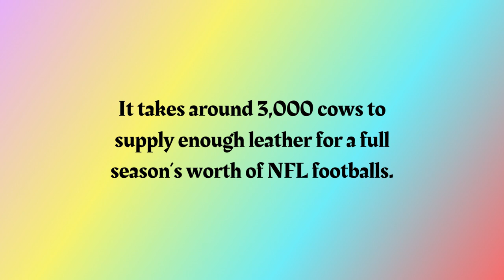Fun Fact Friday | Friday #15